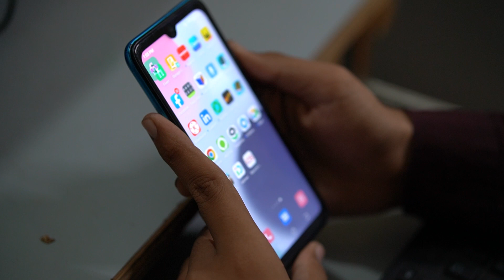How To Open Franchise Of Ecommerce Success Pakistan By Huzaifa Ali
In this video Rehan Allahwala talking with Huzaifa Ali, CEO & Founder of Ecommerce Success Pakistan (ESP), asking questions about his organization Ecommerce Success Pakistan (ESP) like If someone buy their franchise what benefits they will get form Ecommerce Success Pakistan, How anyone can open Ecommerce Success Pakistan franchise in Pakistan under 15 lakh rupees.
Huzaifa Ali, CEO & Founder of Ecommerce Success Pakistan (ESP), is a Pakistani national with years of experience in eCommerce, Amazon Brand Selling and other International eCommerce Channels and Software Development. Born and raised in Pakistan, he decided to serve Pakistan by sharing his knowledge and helping people build their eCommerce businesses on international markets such as Amazon, Etsy & eBay.
 Ecommerce Success Pakistan offering their franchise in 5 lakh rupees. When you buy their franchise you are able to offer two courses initially out of five, first one is Skilled Pro Amazon Virtual Assistant(VA) course and second one is Etsy Success Camp. Skilled Pro Amazon Virtual Assistant(VA) and Etsy Success Camp both courses have same fees which is 35000 rupees each.